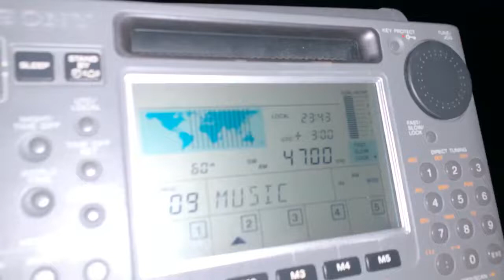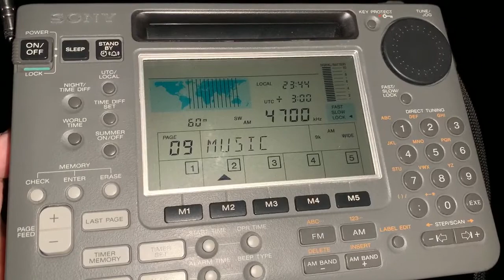4700 kHz Mystery 21 / 2042 UTC 2020-05-03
Receiver: Sony ICF-SW55 with built-in telescopic antenna